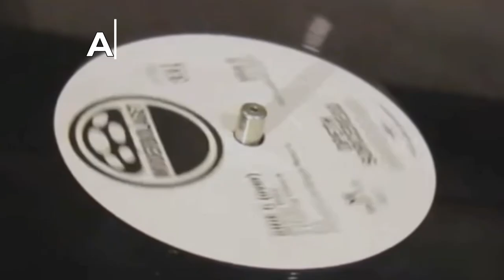Алексей Рыбин про Love - Da Capo